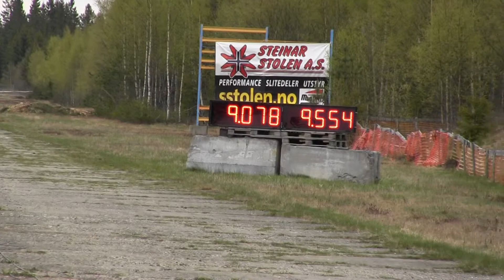00051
Spring Nat`s Gardermoen 9. Mai 2015 Norway